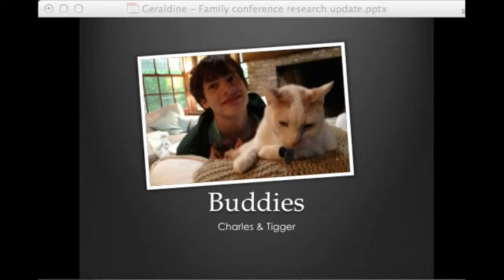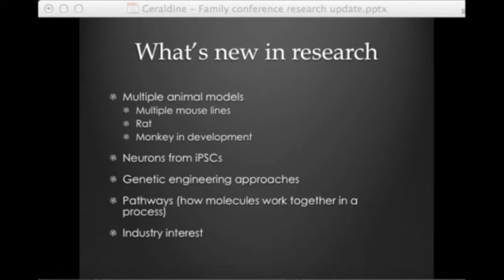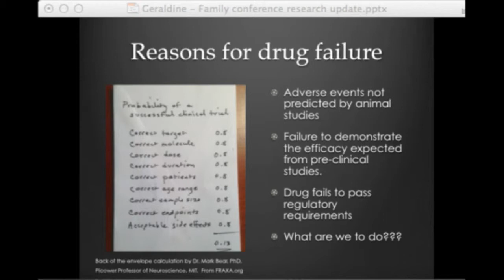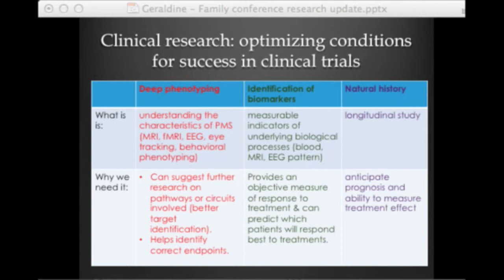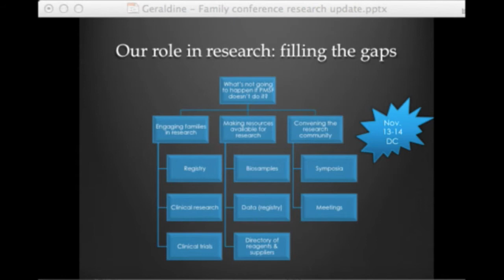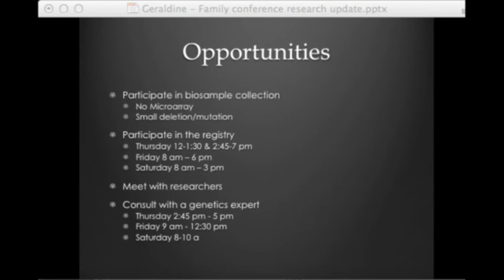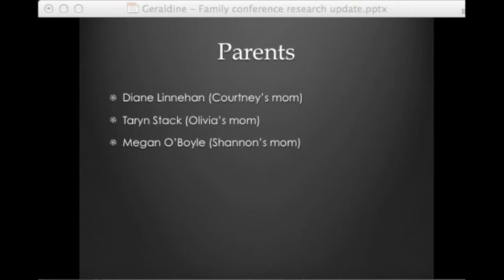PMSF Research Priorities by Geraldine Bliss - PMSF 2014 Conference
PMSF Research Priorities by Geraldine Bliss presented at 2014 PMSF International Family Conference